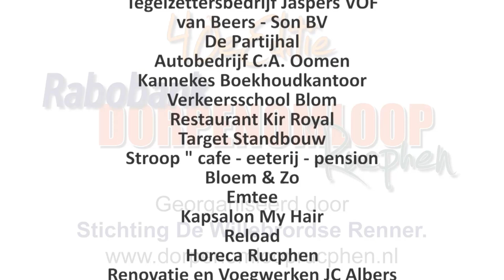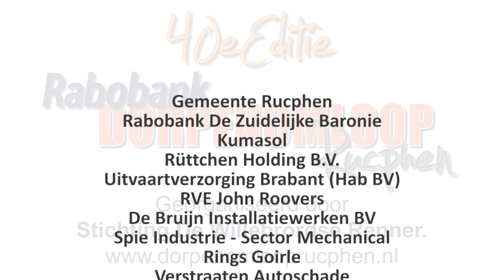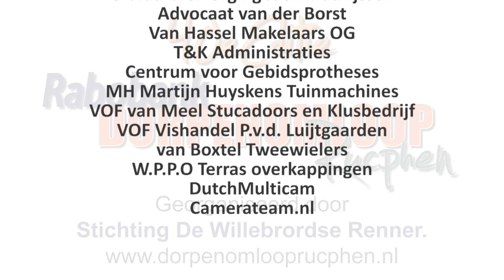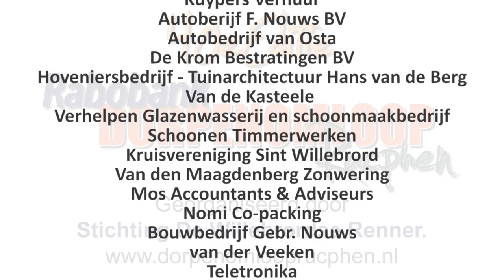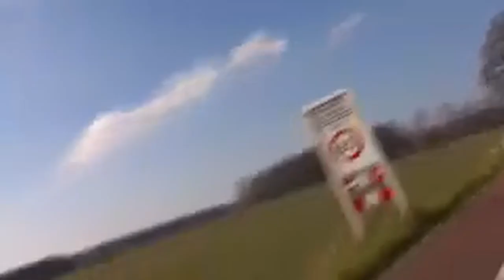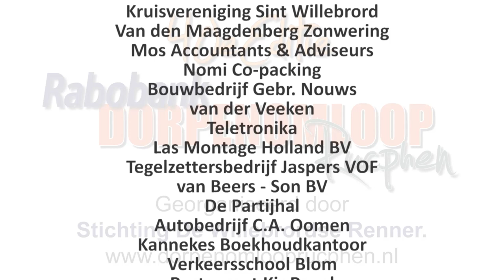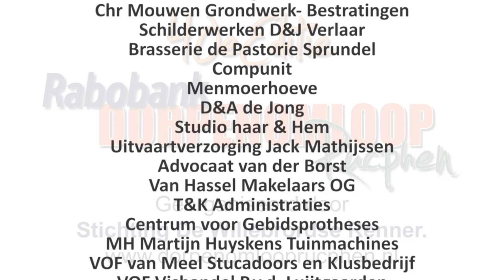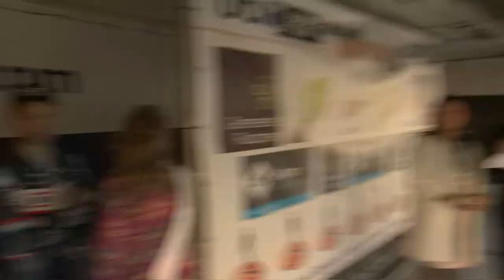LIVESTREAM: 40e Rabobank Dorpenomloop Rucphen 2016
Live uitzending rondom de 40e jubileumeditie Rabobank Dorpenomloop Rucphen 2016